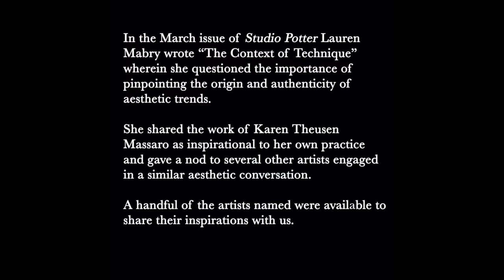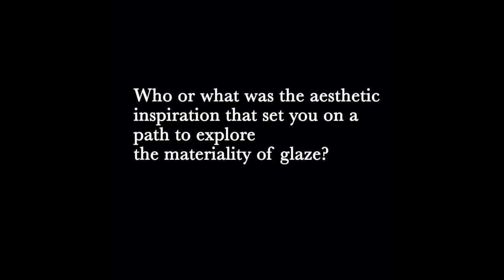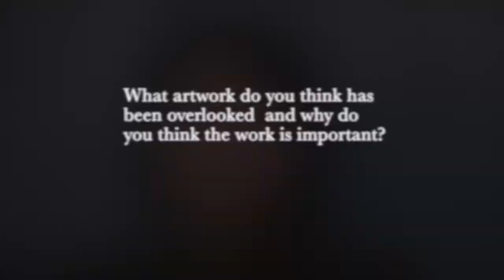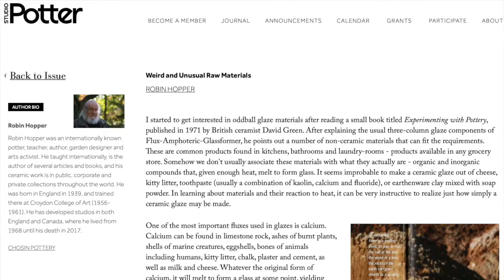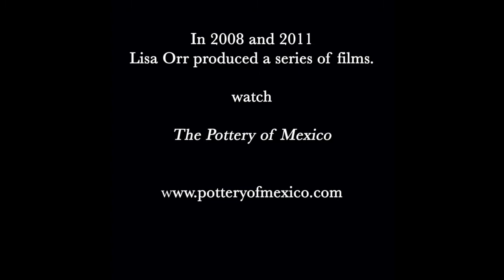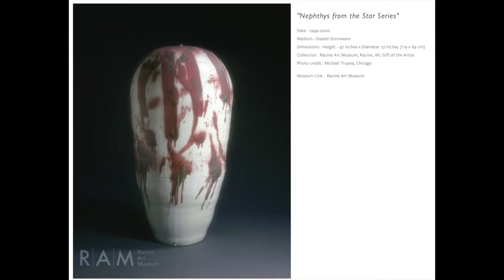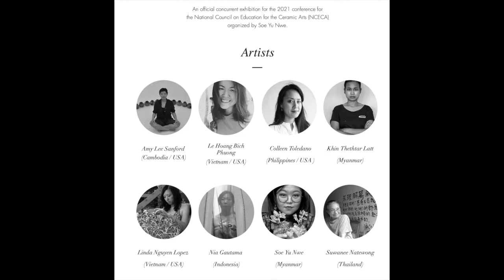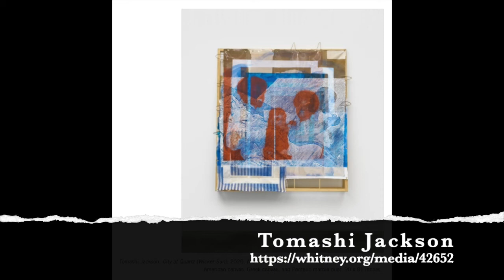Beyond Origins, Beyond Authenticity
A deeper dive into a handful of the artists mentioned in Lauren Mabry's March 2021 article, "The Context of Technique."

Artists Ling Chun, Christina Schou Christensen, Renata Cassiano Alvarez, Sasha Koozel Reibstein, and Lisa Orr give insight to the inspirations that drive their glaze investigations. In doing so, they demonstrate that the path to one aesthetic origin is elusive – if it even exists at all. The truth is, what we find when we seek an answer is usually more questions, more threads to investigate.

Imagine we are going to each of these artists asking, "Are you the origin point?" The answer is no.

Each maker points to a series of other artists, genres, and processes that they are drawing on to define the context of their practice.